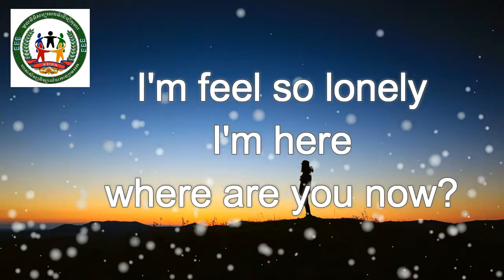អារម្មណ៏ឯកា ខ្ញុំនៅទីនេះ ចុះអ្នកនៅទីណា?-Feeling so lonely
សូមអរគុណ!បងប្អូនទាំងអស់គ្នាដែលបានទស្សនាវីឌីអូយើងខ្ញុំ។ សូមជួយចុចSubscribe ឆាណែលដើម្បីតាមដានវីឌីអូថ្មីៗ។ យើងខ្ញុំ សូមរក្សាសិទ្ធក្នុងការកែប្រែរាល់ព័ត៌មានដែលបានបង្ហោះ។PuthearaMuong